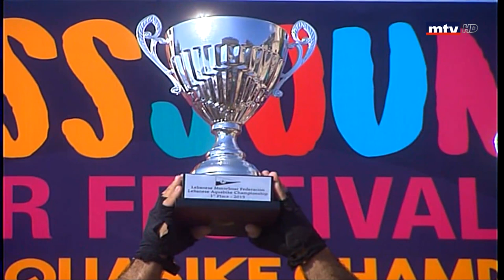Bnoss Jounieh - 28/07/2019 - Part 4